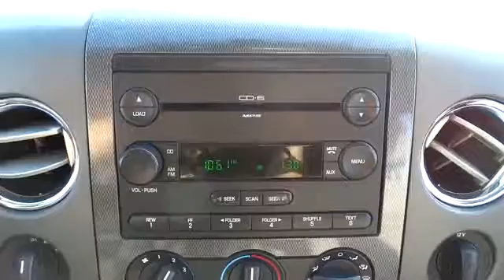2005 Ford F-150 San Francisco, Napa, Santa Rosa, Vallejo, Oakland, CA P2863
2005 Ford F-150

LOCAL TRADE**, **CARFAX CLEAN**, Se Habla Espanol, and 4X4. 5.4L V8 EFI 24V and 4WD. My! My! My! What a deal! A great deal in Napa! How inviting is this reliable 2005 Ford F-150? New Car Test Drive said, ...being able to get the work done is important, but the F-150 also offers new levels of refinement, comfort, style, driving dynamics, and safety... It scored the top rating in the IIHS frontal offset test. Life is full of disappointments, but at least this superb Ford F-150 will always be there for you and never let you down.